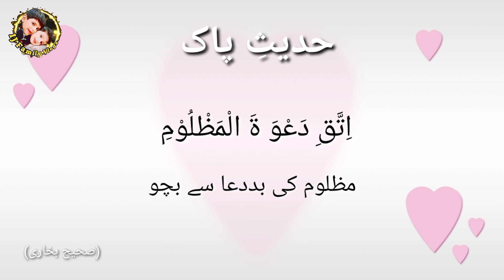How do I make a customized picture wall hanging? My Crafting work ✨💯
And

AND
PRESS
THE BELL 🔔
WITH ALL NOTIFICATIONS